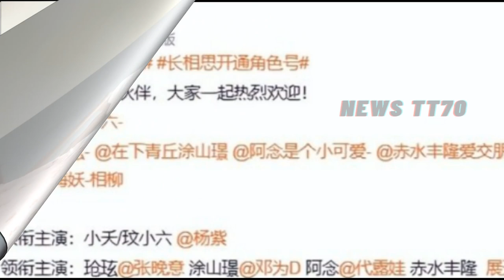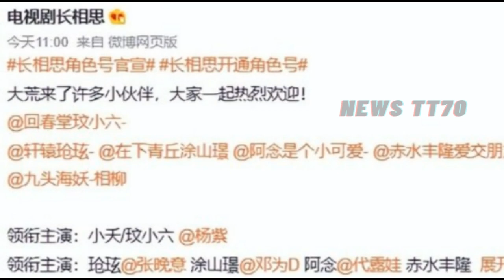【NEWS TT7003月28日】《长相思》开通角色号！杨紫 新剧照很养眼，檀健次银发令人惊艳！yangzi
《长相思》开通角色号！杨紫新剧照很养眼，檀健次银发令人惊艳！